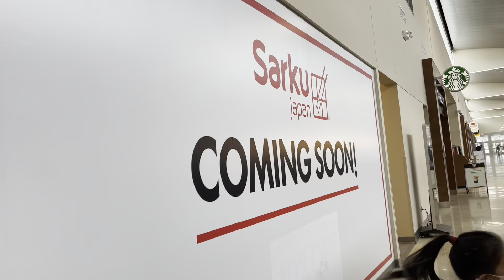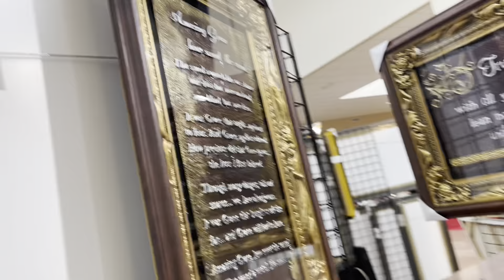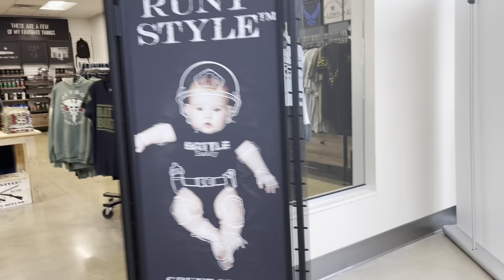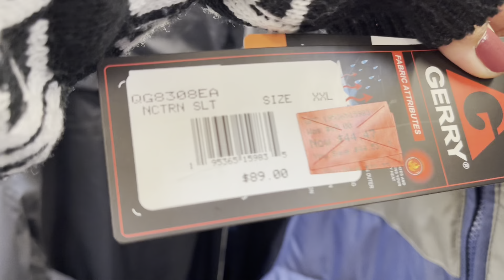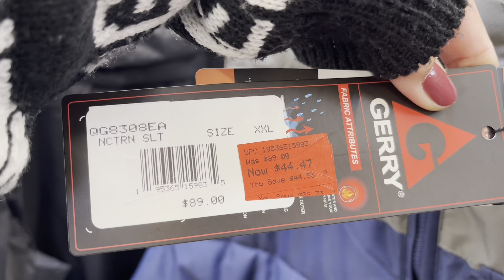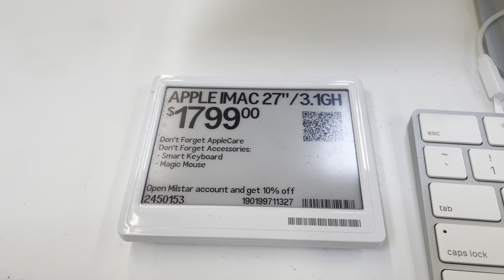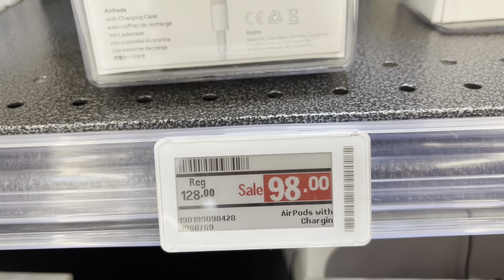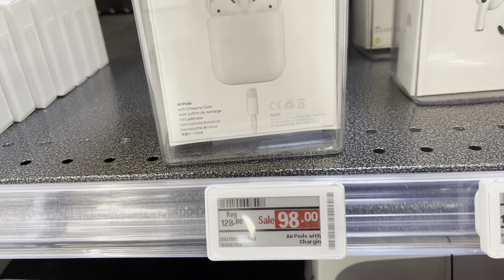ANONG MERON SA LOOB NG MILITARY MINI MALL ON BASE | WHAT’S INSIDE